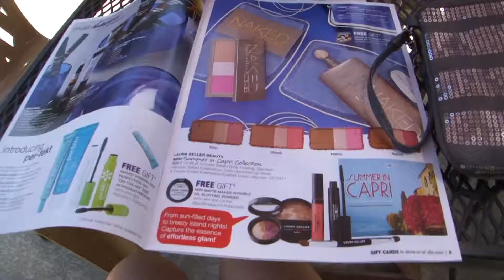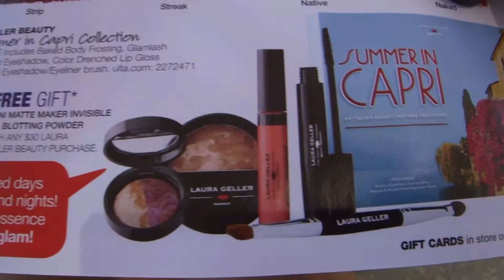Chilled Out Vlog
Hello Beauties,

Today I have a day in my life vlog for you. We'll be taking care of business before heading to the pool to relax.

xoxo,
Michelle

The camera I use